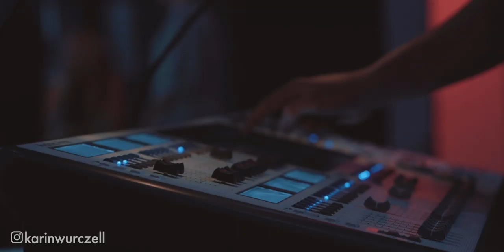THIS IS ABOUT FASHION - NEBBIA Refinery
Prvý ročník prestížnej športovej značky NEBBIA ,,FITNESS MEETS FASHION 2019" .

Video: Tomas & Denis MAVROV
Audio support: ADAM A SYN
Photo report: Filip Izrael